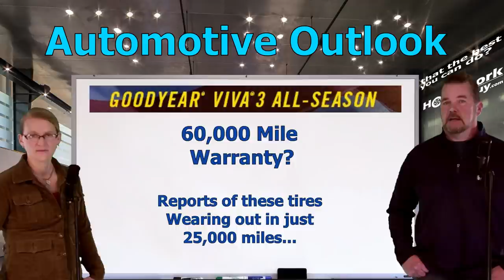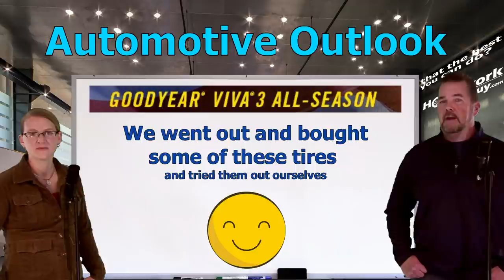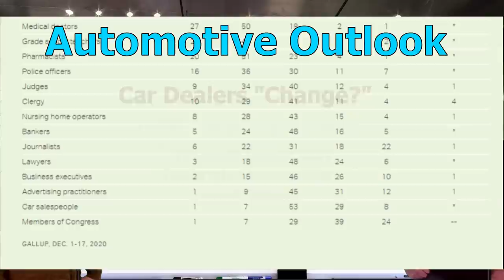WALMART CAR TIRES, NEWS, DEALER FLYER SCAM, AUTOMOTIVE OUTLOOK 2021 The Homework Guy, Kevin Hunter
CAR TIRE QUALITY MATTERS! ARE WALMART GOODYEAR VIVA TIRES A "BEST BUY" FOR CONSUMERS? WILL NISSAN GIVE UP $4,000 ON NEW TRUCKS? WHAT'S THE CAR DEALER FLYER SCAM? FIND OUT HERE!

A CAR DEALER WANTS TO:
1. SELL every car for the Highest Possible Price.
3. LOAD every Car Deal full of Fees and Finance Products.
4. OFFER Lowball numbers on every Trade Vehicle.

THE HOMEWORK GUY TEAM (THG) HELPS CAR BUYERS TO:
1. BUY a Car from Dealers or Private Party Sellers at the Lowest Price.
2. PAY Cash or Finance with their own Bank or Credit Union.
3. DECLINE Dealer Fees and Finance Products.
4. TRADE / SELL their current vehicle for the Best Value.

1. What you need to know before buying a car.
2. Information you need when buying a car at a dealership.
3. Benefits of Buying a Car from a Dealership or Private Party.
4. How to Buy and Sell Cars
5. Learn the process of buying a car from start to finish
6. Questions to ask at a Dealership
7. Car buying tips and tricks from the experts
8. How to Buy a Car with Cash
9. How to Pay for a Car with Cash.
10. Using Carmax, Edmunds, TrueCar, Autolist, or Kelley Blue Book.
11. Buying a Car out of state.
12. Taking Control of the Car Buying Process.
13. What to do if Scammed.
14. Illegal things Car Dealers can do.
15. Understanding Dealer Financing Tricks
16. How to Avoid Dealer Scams.
17. Reactions to Sales Training by Car Trainers.